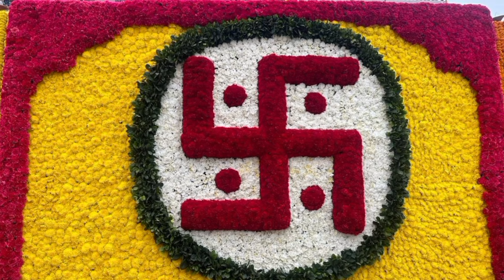Meri Jhopdi Ke Bhag Aaj Khul Jayenge Ram Aaenge 🚩🙏